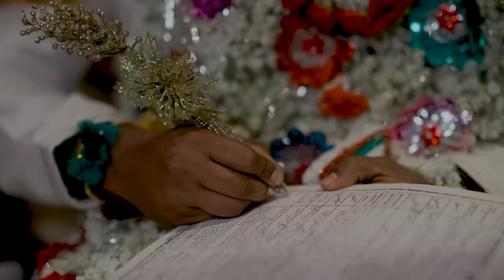Bangalore Wedding Highlights 2022 Sadik x Shameem MD Photography